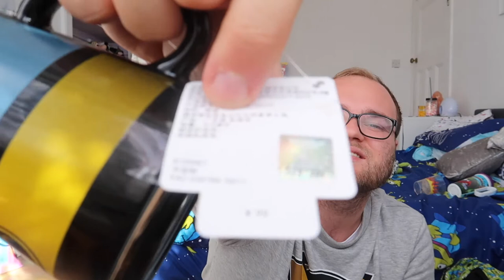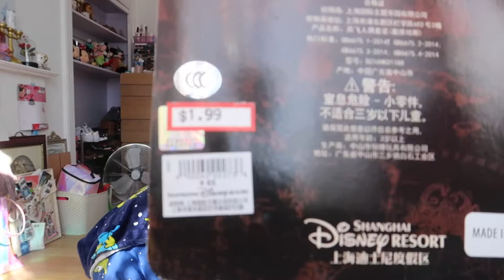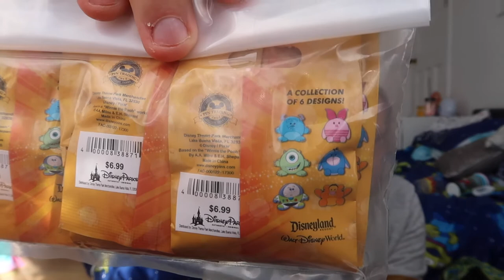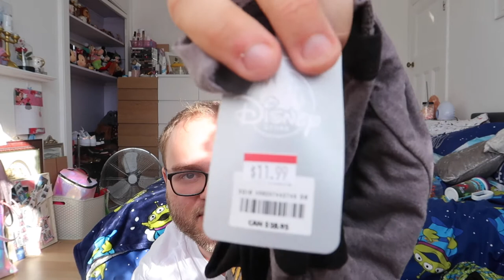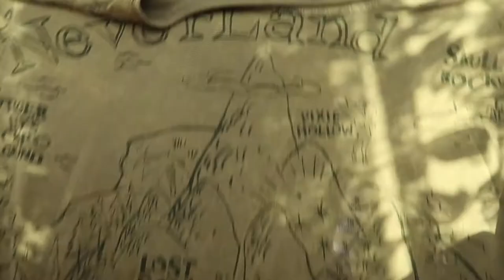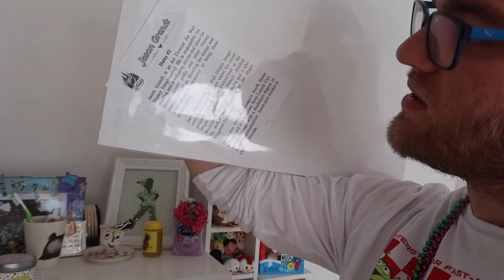Disney World, Outlet & Universal Haul | Florida 2018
Well this was a strange video to record!

I have never done a full proper haul video from a vacation so apologies if this is all over the place! Honestly was just trying to show off items before they get spread around the house on various shelves, in cupboards, in the wash etc etc

All items (apart from one mug!) were from our vacation to Orlando this summer. Everything you see was purchased from Disney World, Universal Studios, the Premium Outlets or the Florida Mall

This is in no way a sponsored video, everything was purchased with our own money (two years of saving just for this trip!) and the point of the video is not to show off but to give you all an idea of the items you can buy out there and the kind of prices you should expect!

Also I love watching this type of video when planning an upcoming trip so I know roughly what I need to save money for so hopefully this has helped some of you!

Hey! My name is Michael, I am a 20 something guy living in London who loves all things Disney, Florida and wrestling. On my channel you'll see a variety of things from Disney World vlogs to Disney inspired crafts!

Joining me on my journey is my beautiful fiancee Chelsie so if you ever see me talking to someone off camera that is who i am talking to haha

...I promise I'm not crazy!

Intro Music | Josh Woodward - Twinklebell